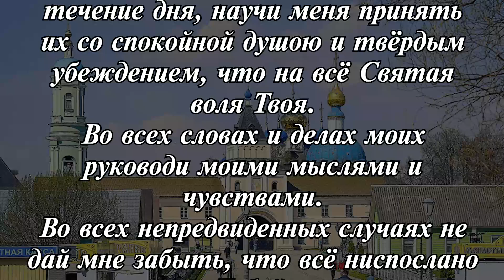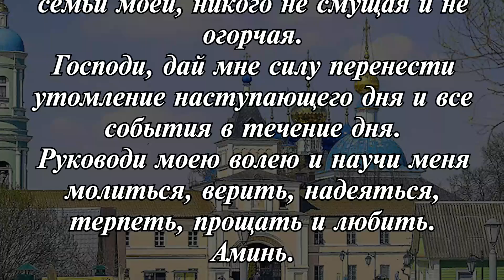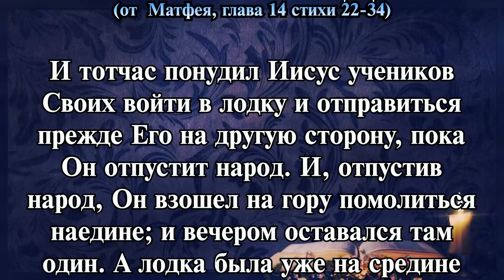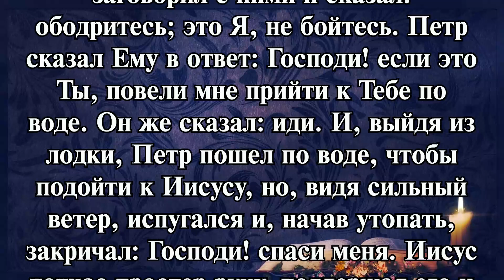ТОЛКОВАНИЕ СВЯТЫХ ОТЦОВ ЦЕРКВИ (НА ЕВАНГЕЛИЕ ДНЯ ОТ 25 АВГУСТА 2024 ГОДА)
Таймкоды для удобства:

1. Молитва Оптинских старцев (00:00)
2. Праздники и чтимые святые дня (01:16)
3. Чтение Евангелия дня (01:55)
4. Толкование святого Феофилакта Болгарского, архиепископа Охридского (03:55)